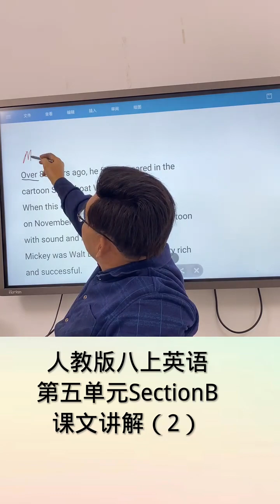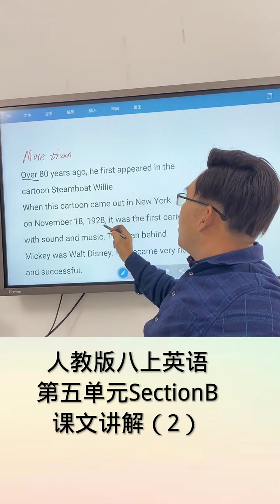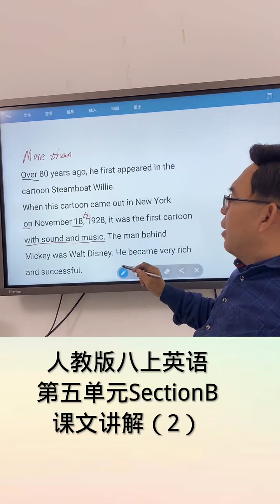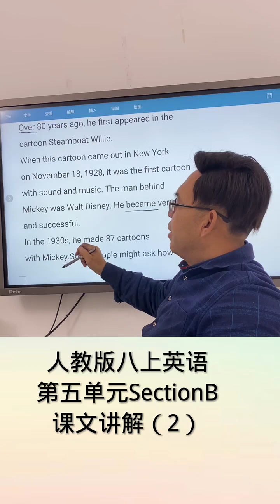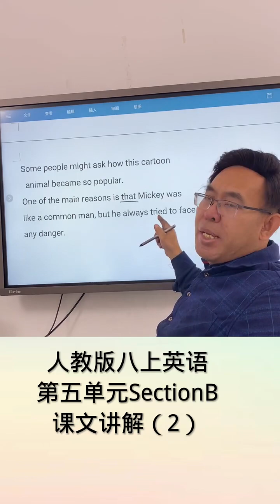38 人教版英语 初中英语